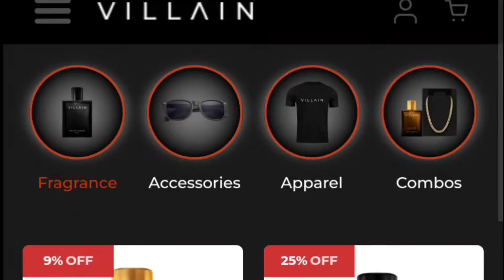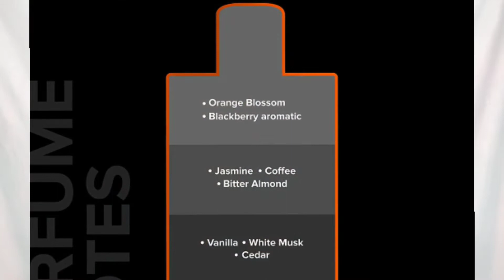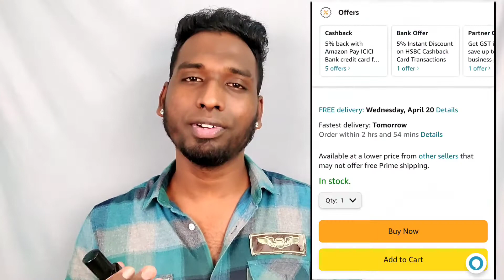VILLAIN PERFUME REVIEW | BEST PERFUME IN BUDGET ??? | HONEST REVIEW | Tamil Fashion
Hello Everyone!
In this video, we will see about Villain perfume honest review

Villain perfume review